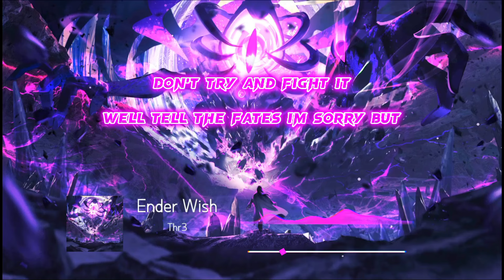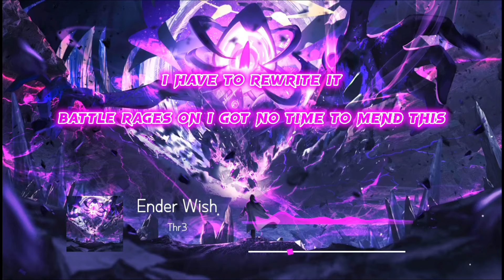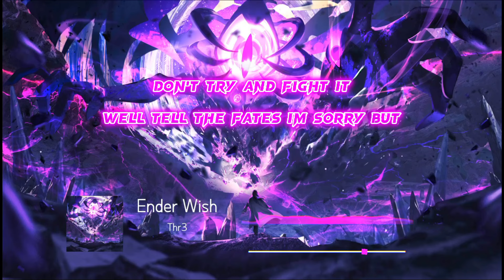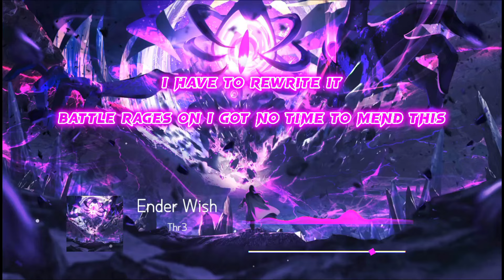Thr3 - Ender Wish (Lyrics)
Thr3 - Ender Wish Lyrics Video.

𝄞 Song Artist 𝄞

Picture Artist :
Lifeline

♪ Lyrics

Fear not death but this destruction pending
Not my soul the future im defending
Let death come be this my fatal finale
May my split blood the valiant troop's rally
This is destiny he says
Don't try and fight it
Well tell the fates im sorry but
I have to rewrite it
Battle rages on I got no time to mend this
Fear is just the limit to push past to end this
So shove it away force it down and stop up the bottle
Use the hate inside to go at them
Full Throttle
Crystal fire burns spirea blazing ruin
It's the fight for our lives
Only few win
Enemies amass, surround, overwhelm
We suffer loss all throughout the realm
Full Throttle
Full Throttle